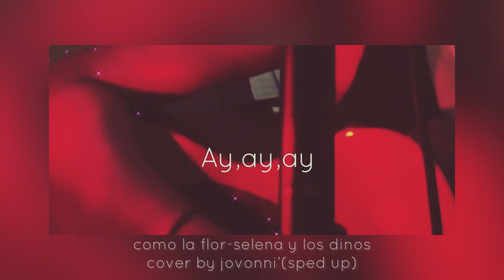🌹como la flor cover by jovonni'(sped up) @SelenaQOfficial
“como la flor” by selena y los dinos

🌹como la flor-selena y los dinos {acoustic & vocal cover by jovonni’}(lowered)